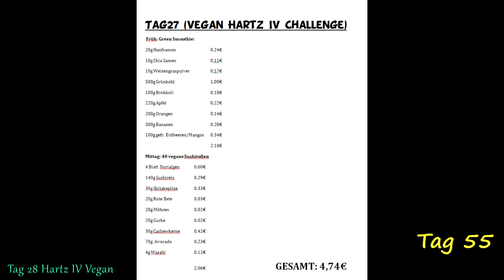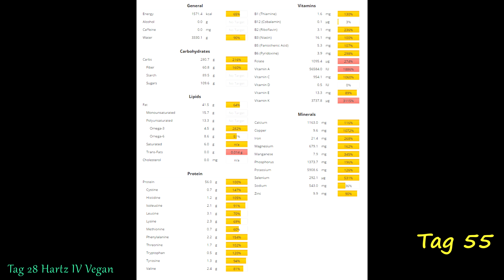Tag 55 vegan: (Tag 28 der Hartz IV Challenge) Sushiparty & Genußjagd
veganer Video Blog (VLOG) bzw. veganes Tagebuch: Umstellung Fleischesser auf gesunde vegane Ernährung mit hohem Rohkost Anteil. Doku über mein Leben als Veganer. Aktuell: Hartz IV Challenge 30 Tage lang von 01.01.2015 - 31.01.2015